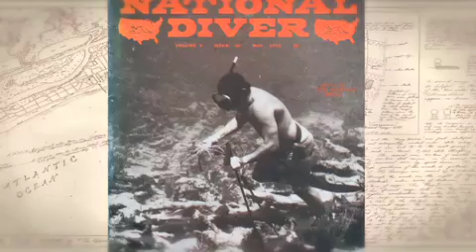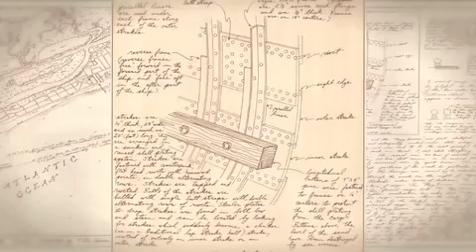Shipwrecks expert Dr. E. Lee Spence by Christian Chamberlain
This 3 minute video on underwater archaeologist, Dr. E. Lee Spence was prepared by Christian Chamberlain. It first aired on November 7, 2013, at the Academy of Underwater Arts & Sciences 53rd annual awards gala, just prior to Dr. Spence being presented with the 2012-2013 NOGI in the Science category. He was awarded the NOGI for his pioneering work in underwater archaeology and his discovery of the Civil War submarine Hunley. The Hunley was the first submarine in history to sink an enemy ship and has been described by government officials as the most important underwater archaeological discovery of the 20th Century.